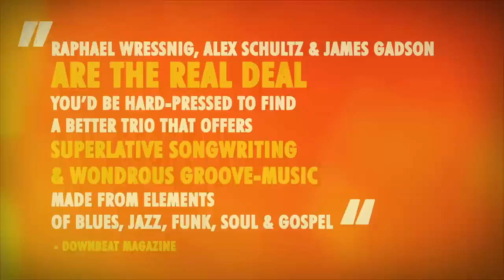Raphael Wressnig with Alex Schultz & James Gadson - Chicken Burrito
Chicken Burrito: the new album by Hammond B-3 master Raphael Wressnig!

"Raphael Wressnig, Alex Schultz & James Gadson are the real deal. You’d be hard-pressed to find a better trio that offers superlative songwriting and wondrous groove-music made from elements of soul, funk, jazz and blues.” DOWNBEAT MAGAZINE

Trailer by Valentina Morianz
Produced by Gregor Schenker & Raphael Wressnig
Mixed & Mastered by Gregor Schenker